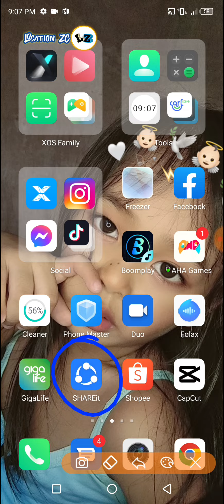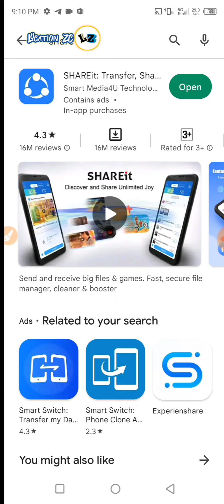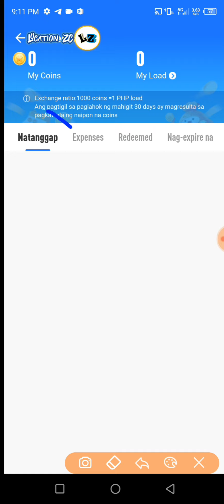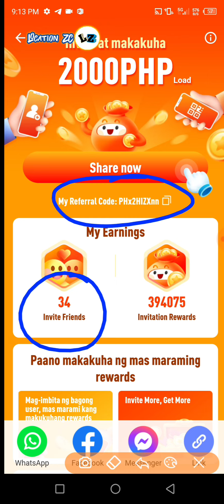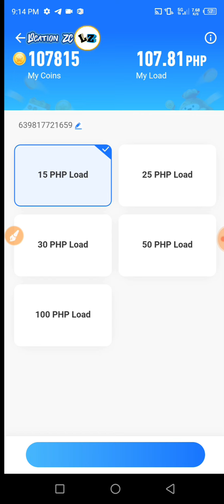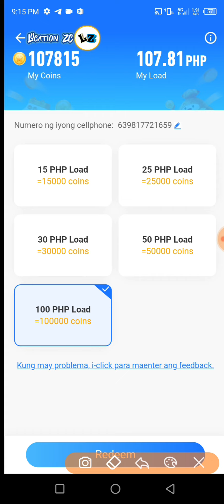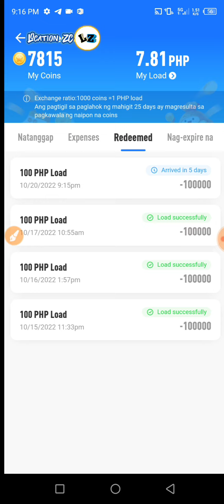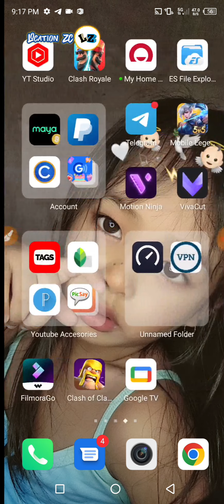Free P100 Load Unlimited to All Network 2022 TNT SMART SUN GLOBE TM DITO Sim | 100% Legit Paying App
Free P100 Load Unlimited Araw-araw to All Network 2022 TNT SMART SUN GLOBE TM DITO 100% Legit Paying App

PHx2HIZXnn